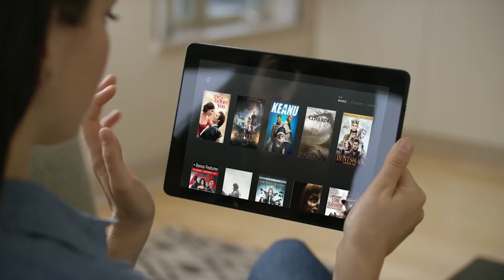Dolby Digital Surround 7 1 - Demo